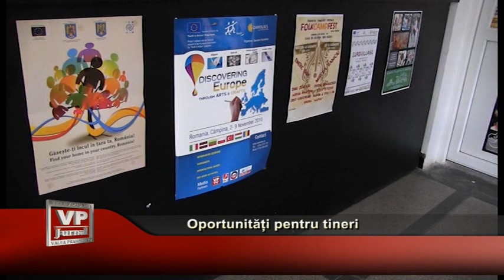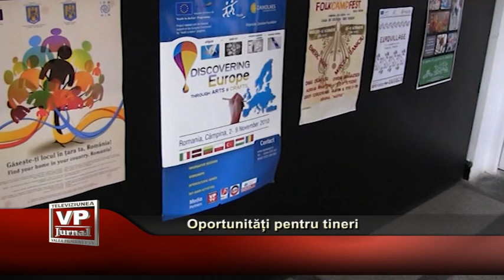Oportunități pentru tineri